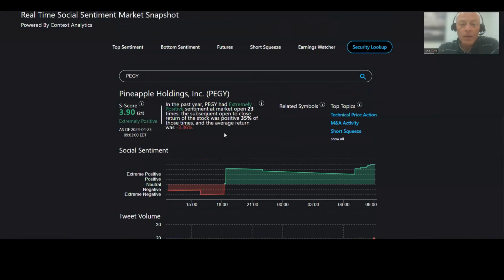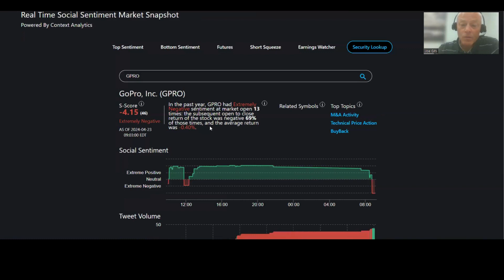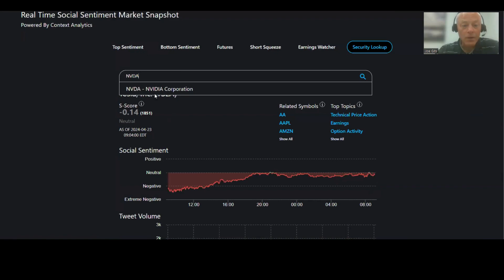Starting Line ft. GM, CR, HIBB, MTTR, PEGY, YM_F, ES_F, NUE, GPRO, JBLU, CAH. TSLA, AAPL, NVDA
Boost your trading confidence with our Starting Line videos! Today's episode delivers invaluable insights into market dynamics, helping you navigate through uncertainty with ease. Don't miss out - watch now and trade smarter! ft. $GM, $CR, $HIBB, $MTTR, $PEGY, $YM_F, $ES_F, $NUE, $GPRO, $JBLU, $CAH. $TSLA, $AAPL, $NVDA